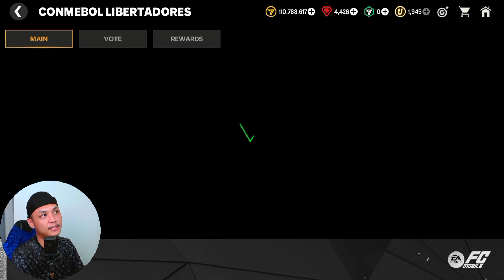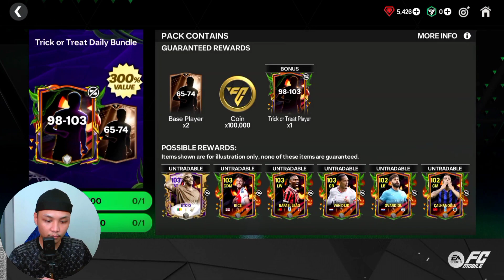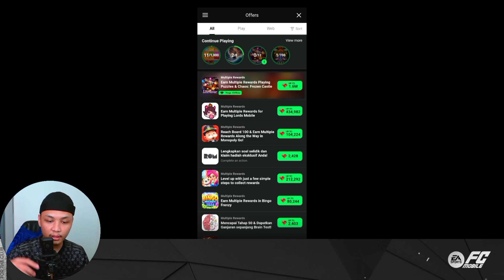LUMAYAN BANYAK MASCHER EVENT TOT PLAYER PICK BARU !! DAN 3K GEMS PACK DI UPGRADE | FC MOBILE 25